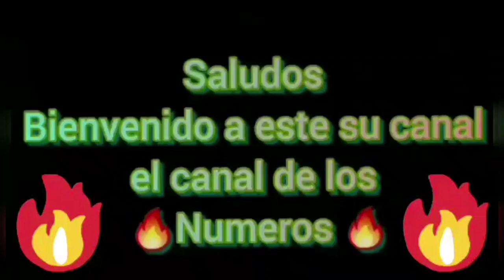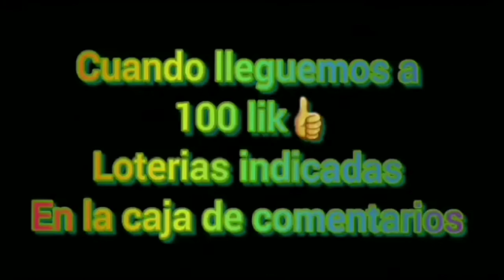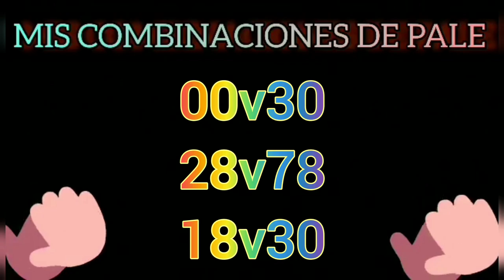Números para ganar la lottery hoy jueves 7 de Julio 2022 BINGASOO PALE 78-82 RECOJAN🔥🔥🔥